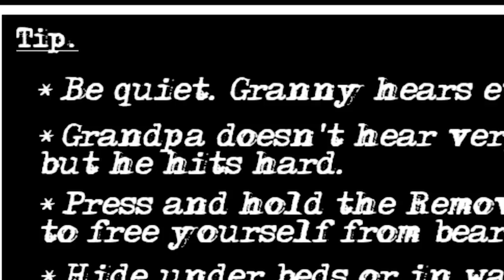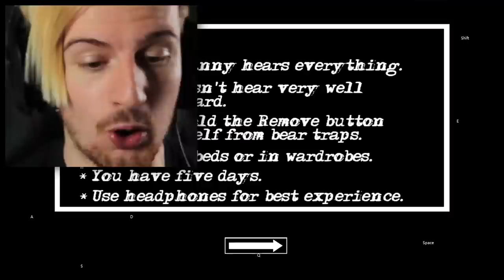TAKING ON GRANDPA & ESCAPING THE HOUSE! || GRANNY: Chapter 2 (DOOR ESCAPE ENDING)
Welcome back to Granny: Chapter 2. In the last episode, we got the boat/ sewer ending.. So today I decided it was time to escape through the front door.. Enjoy!